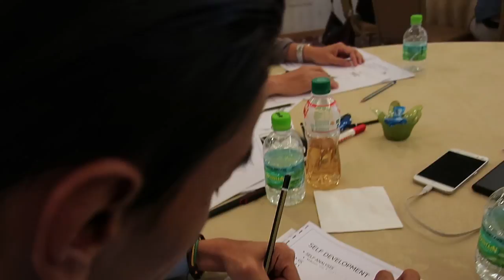Positive Work Attitude 22